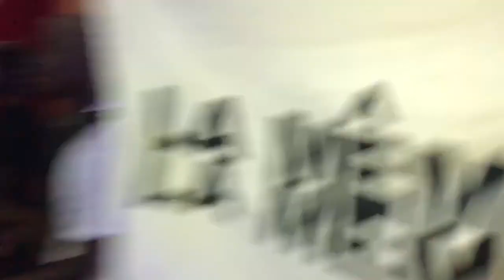LA MÊME GANG. Insane rage @ MFANTSIPIM SCHOOL HD